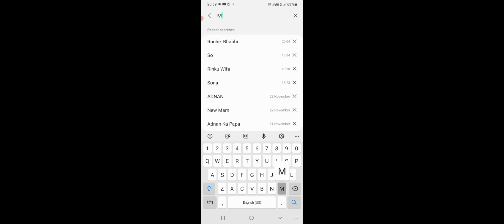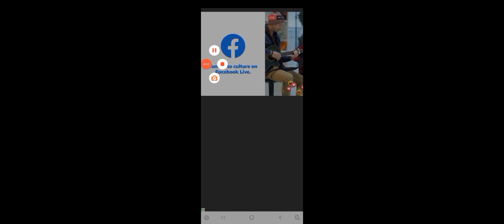8bp intense match